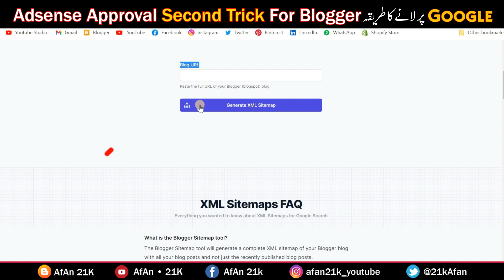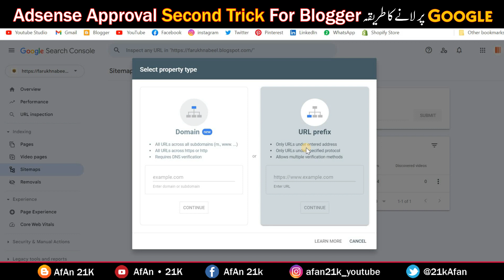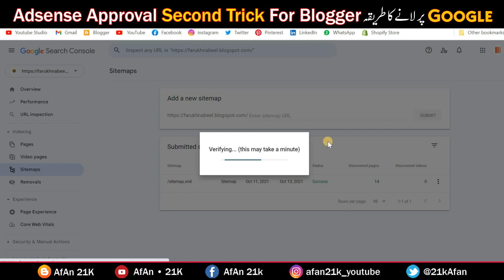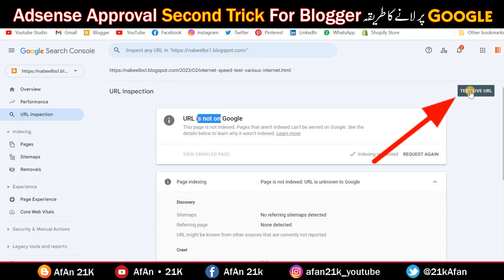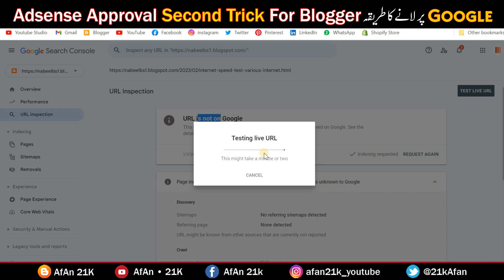Blogger Sitemap kaise Banaye New | Sitemap in Google Search Console Submit | Add Sitemap in Google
🌟In this Video questions aur Solved👇👇👇

How to Submit Sitemap in Google Search Console
how to add sitemap in google search console
blogger mein sitemap kaise generate kare
blog website ke liye sitemap kaise banaye
submit sitemap to google search console blogger
how to generate and submit sitemap to google
How to Generate XML Sitemap for Blogger 2023
Blogger Sitemap Kaise Banaye Aur Submit Kare
How to Generate Sitemap For Blogger 2023
how to submit blogger sitemap in google search console
How to Create HTML Sitemap Page for Blogger Website
Blogger ka Sitemap Kaise Generate Kare

✅ Adsterra Earning Tricks Uniq Contact | High CPM New Method | Super Mario Bros Gameing Website Create Part 1 👈

🌟Video subtitles Language Add🌟

Official Voice Over Urdu
English
Hindi
Arabic
Indonesian
Spanish
Turkish
Portuguese
Russian
Bangla
Punjabi
Sinhala
Korean
Vietnamese
Azerbaijani
Bosnian
Chinese
Aymara
French